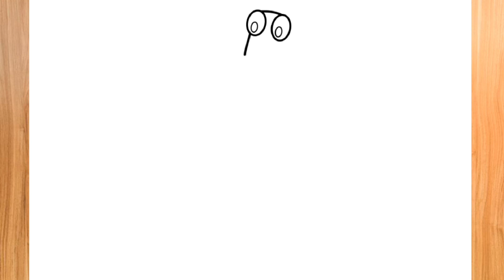COMO DIBUJAR A GREEN ATRAPANDO AL JUGADOR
Hola chicos y chicas en este vídeo te enseño a COMO DIBUJAR A GREEN ATRAPANDO AL JUGADOR. si te gusta mi contenido no se olviden de dejarme su poderoso Like, suscribirse y activar la campanita!. se que no es mucho pedir pero así me ayudan a traer más vídeos como estos. ¡Te veo en un próximo vídeo!